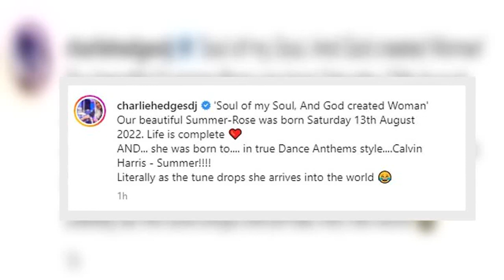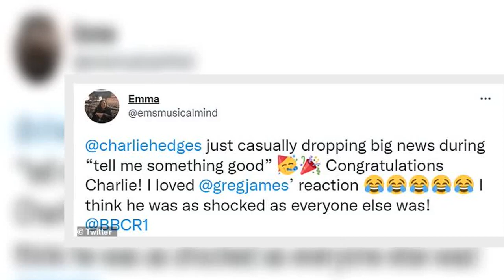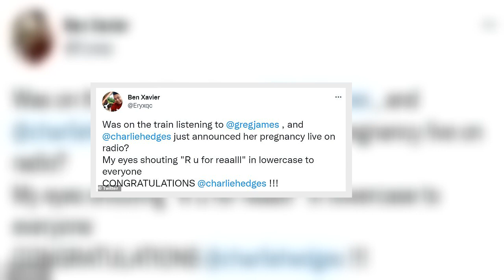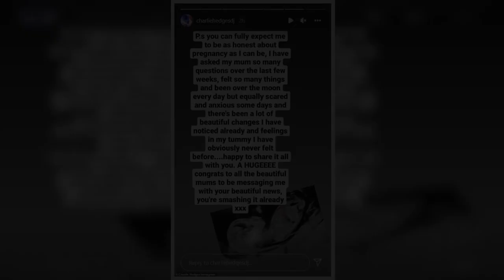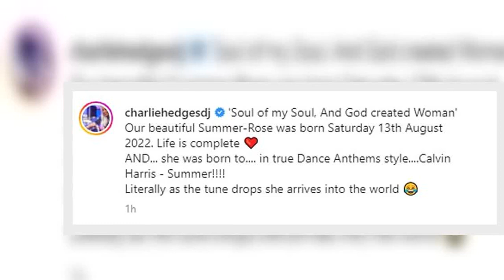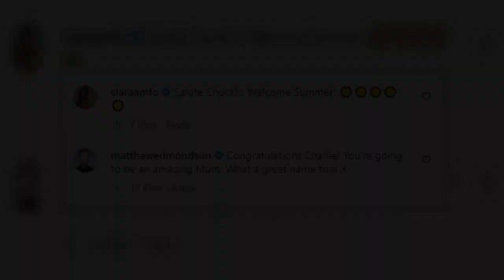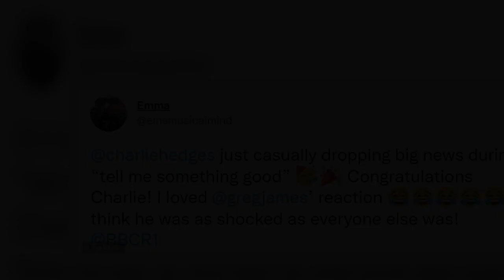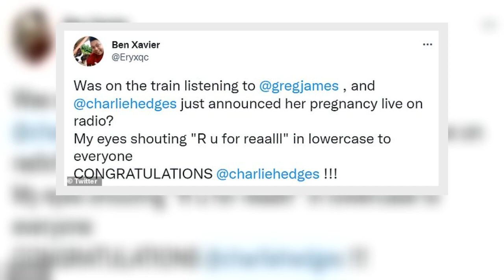'Life is complete': Radio 1 star Charlie Hedges gives birth to a baby girl named Summer Rose as she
Radio 1 DJ Charlie Hedges has announced she has given birth to her first child.
The star, 35, revealed the happy news on her Instagram account on Wednesday, and live on air to her show co-stars Ricky Haywood-Williams and Melvin Odoom.
Charlie gushed that 'life is complete' as she revealed she and her partner Lee had named their daughter Summer Rose.
Charlie called in to her lunchtime Radio 1 show on Wednesday to update listeners after going on maternity leave earlier this month.
Her co-s